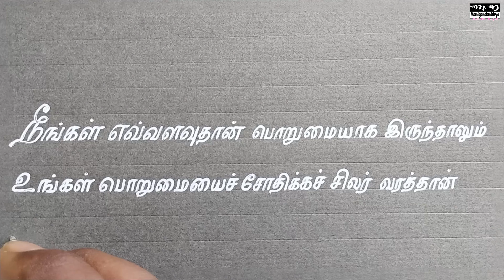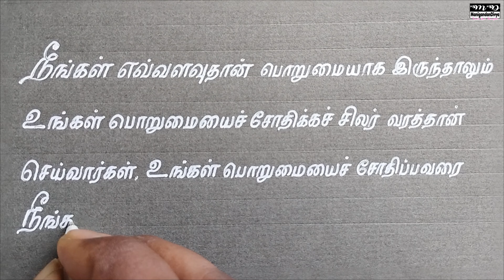Tamil handwriting practice | tamil italic handwriting | tamil new thoughts | porumai